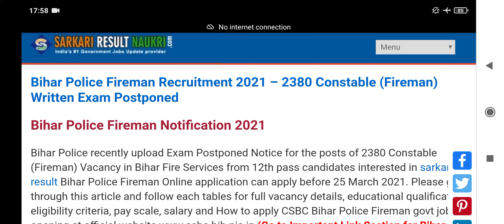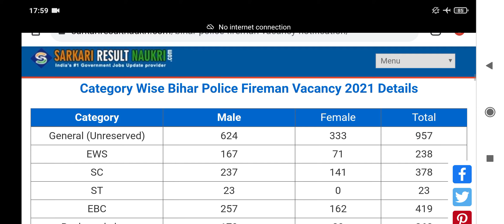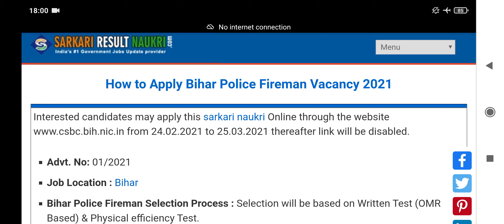Bihar Police Fireman Recruitment 2021– 2380 Constable (Fireman) Written Exam Postponed | Full Detail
Bihar Police Fireman Recruitment 2021– 2380 Constable (Fireman) Written Exam Postponed | Full Details

Interested candidates may apply this post Online through the from 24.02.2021 to 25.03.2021 thereafter link will be disabled.
Job Location : Bihar
Bihar Police Fireman Selection Process : Selection will be based on Written Test (OMR Based) & Physical efficiency Test.